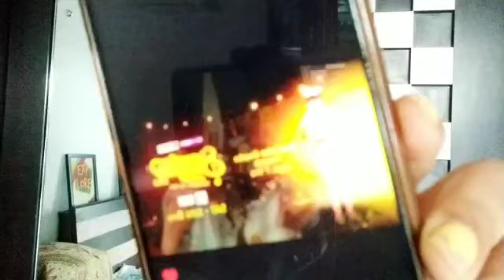Bollywood ki ye legendry actor bani Pawandeep Rajan ki fan! Kahi badi baat!